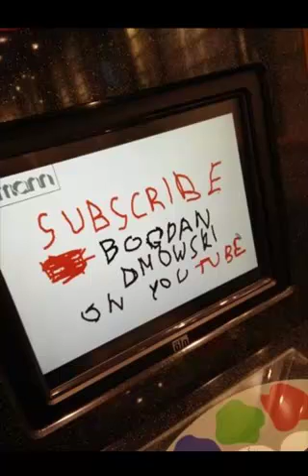Michal Adam Wolski "Nasze jesiennienie" Czyta: Bogdan Dmowski